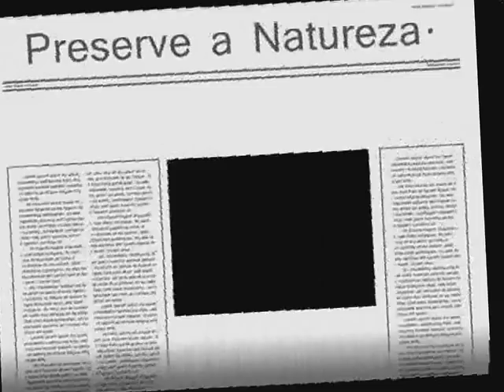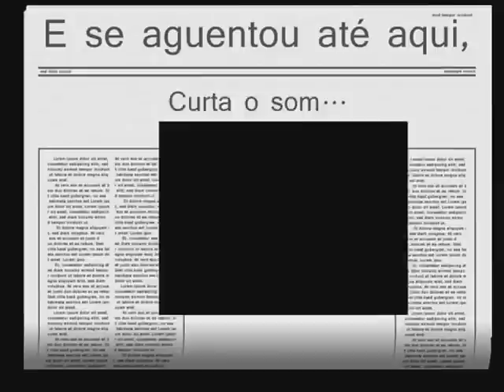Trilha igure em Garça SP - Sujo de Barro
Primeiro desafio na mata da igure com 35km de bike com muita emoção, com amigos e em minha terra natal, GARÇA SP